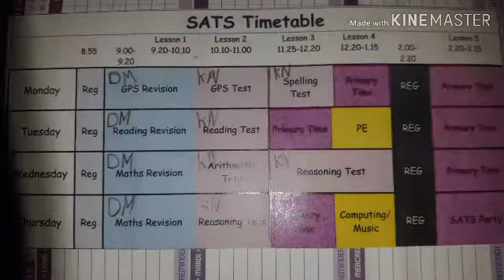Update video #2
Hi and welcome to the second and last update video about SATS and PGL